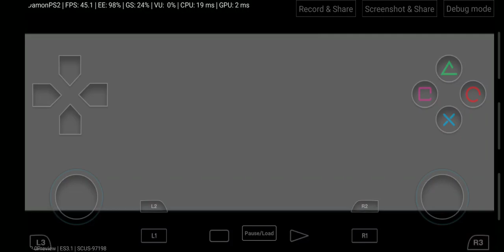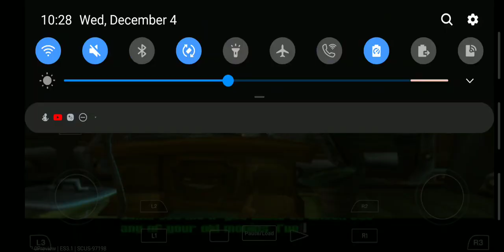New Damon Ps2 Emulator V.3.0|Sly Cooper and the Thievius Raccoonus|Galaxy S10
***Phones that i recommend for Nintendo Wii/Game cube emulation/PS2 and for 3DS

Galaxy S8

Galaxy S9 ( good deal going on now!)

Galaxy S10 ( phone that i currently have, top of the line)

xiaomi mi 9t ( has better performance than a galaxy s8 )

Xiaomi Pocophone F1 ( very popular choice for people on a budget, similar specs to a S9 )

Oneplus 5 ( as good as S8, but many argue it has better software and thermals, which means better sustained gameplay )

Oneplus 6T ( another phone i have, and i love it, very beautiful phone, another very popular choice. )

Oneplus 7 ( on par or better than the s10 )

Sd cards i recommend

400gb Sandisk ultra (current sd card im using to load games from)

Usb c to micro usb (to play via wired connection, prevents latency issue, for example on a ps4 controller)

Usb c to usb A ( for phones that dont have sd card support and you wanna load games from a thumb drive etc)

- Playing Sly cooper on the New Damon Ps2 Emulator V.3.0.
* Can be downloaded on Damon ps2 very own Telegram. Not available on Playstore yet.
*** I was getting mid 40fps and higher most of the time without screen recorder.

- Phone used: Samsung Galaxy S10 sd855 8gb of ram

New feature:
* Add new Option [IRM] Intelligent Rendering Management: For SD835/SD675 or above, promote FPS more than 140%~200%
* Add new Option [RSI] Render Sync Internal and [DRS] Disable Rendering Sync. Adjusting these parameters, improve same game dramatically, e.g. NFS:Most Wanted, from 2.7FPS promote to 40 FPS. And for adjusting these parameters, a lot of shadow errors can be fixed, such as Dynamic Shadow, Translucency, Cubemap …
* Add 11 dynamic options in gameplay: user can adjust SYS, EE, VU parameters in gameplay that can achieve the best compatibility ad highest FPS together.
* Enhanced detection for harmful software, if detect these softwares, app will get out automatically. These software include Xposed, Magisk, Edxposed, VirtualXposed …
* Add option to scan ROM/BIOS automatically
* Add dispatch optimal parameters from server automatically. Development team will test game and dispatch the optimal parameters for these games to user that use can get best options without adjusting parameters manually.
* Enhanced Render resolution, from the highest 5X enhances to the highest 7X.
* Snapshot picture and taking video in gameplay.
* Updated the poster database and game rating database, adding a large number of Japanese Asian and Korean games with posters and ratings.

- Plus much more fixes
you can learn more on there facebook/Telegram